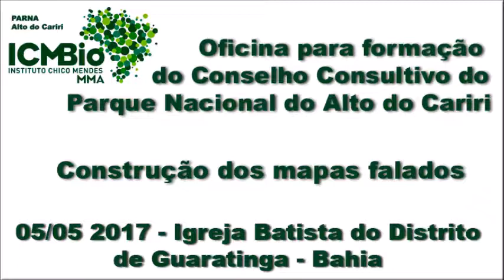Oficina para formação do Conselho Consultivo do Parna Alto do Cariri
Aconteceu ontem (05) na Igreja Batista no distrito de Monte Alegre - Guaratinga - Bahia.